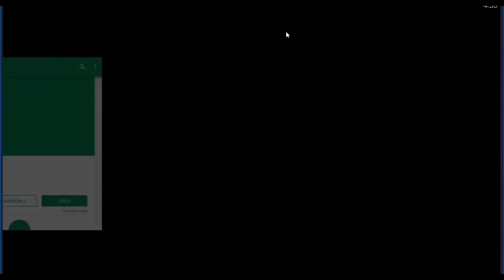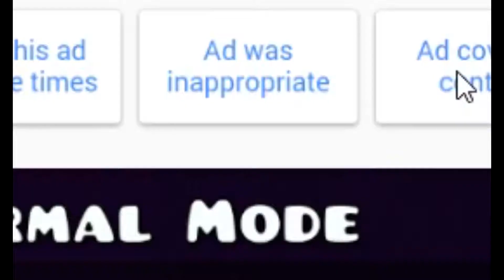CAN LAG DRIVE ONE CRAZY? ~ Geometry Dash SubZero Complete (Press Start, Nock Em, Power Trip)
i didn't expect to get that much lag

Song:
Press Start - MDK
Nock 'Em - Bossfight
Power Trip - BoomKitty